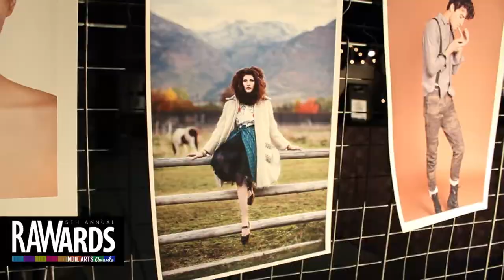CARISSA HYDE at RAW:Salt Lake City RAWards 12/03/2013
Video footage shot by: Chase Roosendaal